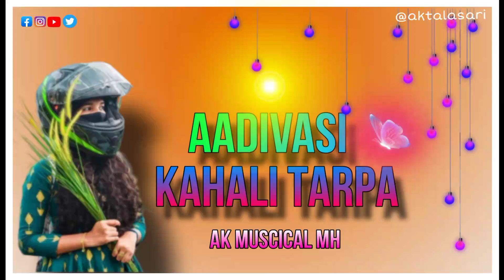AADIVASI KAHALI✨️🎹 TARPASONG🎹AK MUSCICAL MH 😍💝@akaadivasi-83